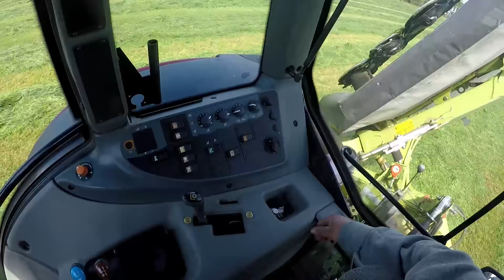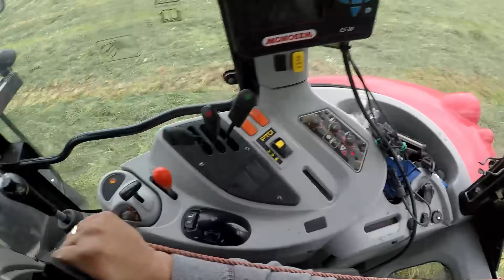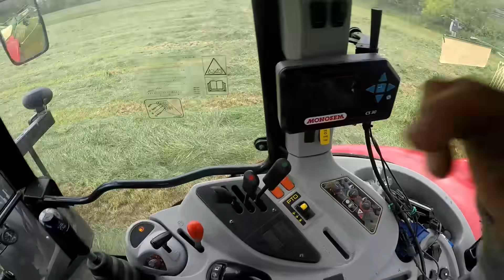Sianokosy u Kosy Dzień 2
Relacja z kolejnego dnia zmagań a także uruchomienia nowej zgrabiarki. Zapraszam i pozdrawiam